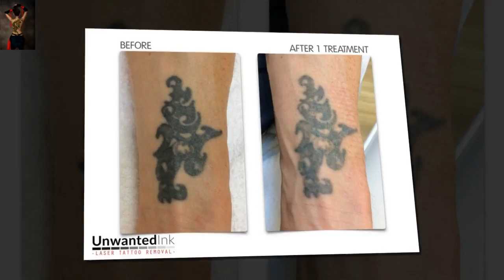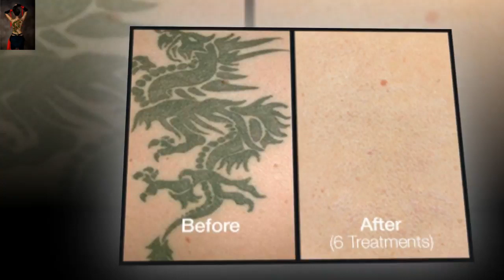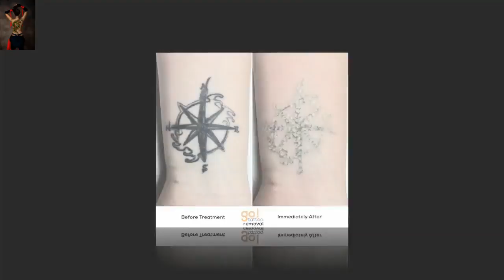After Laser Tattoo Removal Before And After Tattoo Removal On